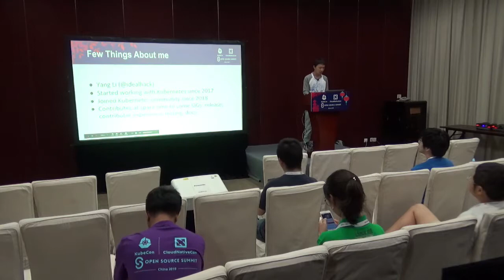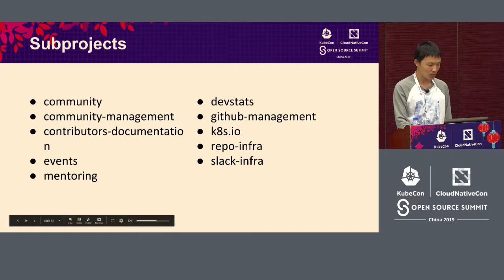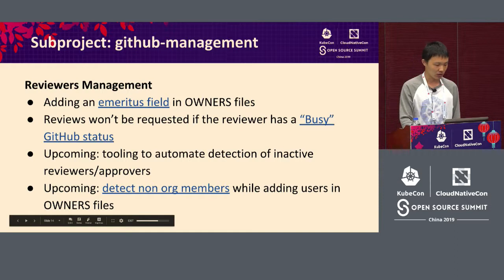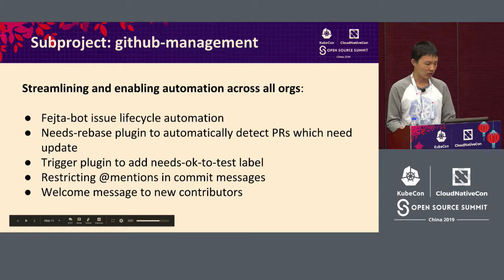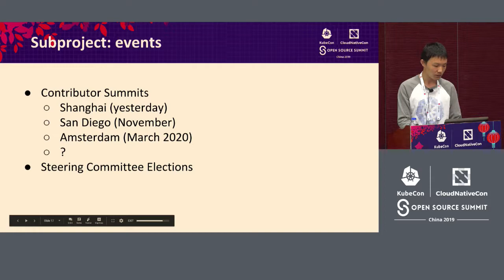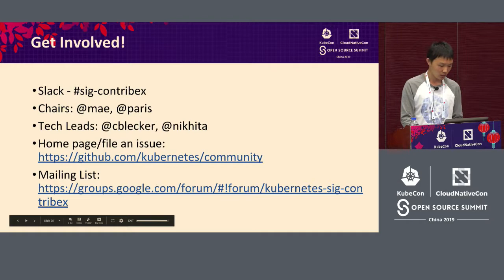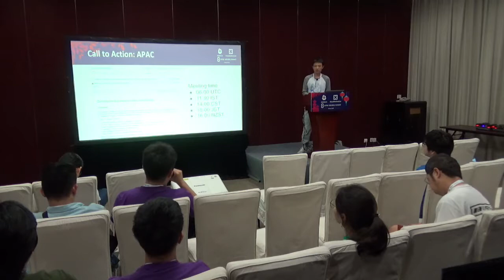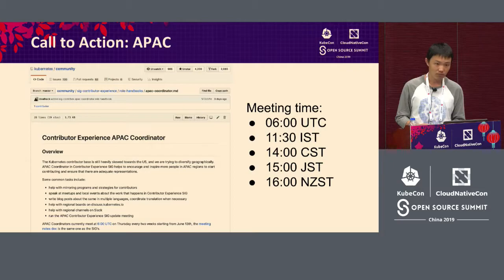Intro: Kubernetes Contributor Experience SIG - Yang Li, The Plant K.K.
Contributor Experience scope, goals, and how we can better help the APAC communities